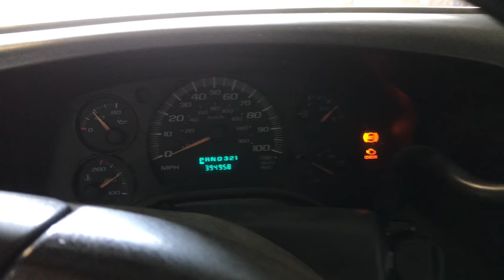How To Get A Job At Ellusionist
This is how Cody Nottingham did it.